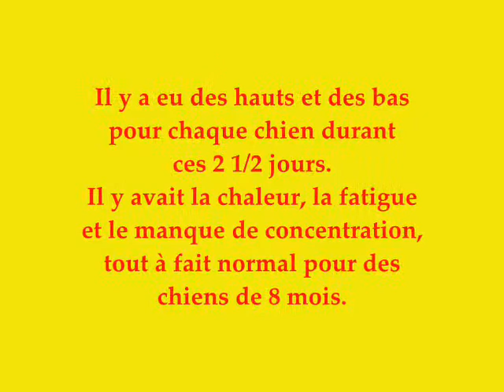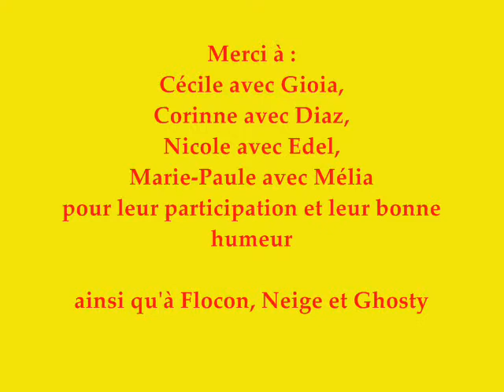Agility - Chienmalin l'Ecole du Chien de l'Ain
Stage d'initiation d'agility "Spécial Bergers Blancs Suisses" à Vouvray, le 26 mai 2010 (le matin suite et fin)